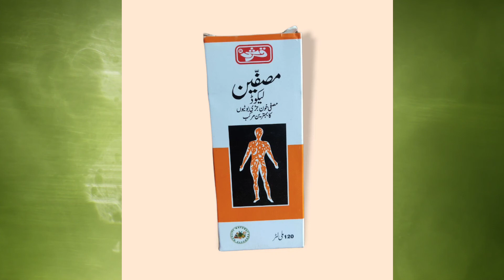Qarshi Musafeen Liquid | Jild ke tamam amraz ke liye | Moun ke dano ke liye | مصفین لیکوڈ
Benefits:
Excellent herbal preparation for blood purification. Gives a natural glow to the skin and face. Effective for skin rashes, pimples, prickles, and boils associated with blood disorders and seasonal changes.
An excellent herbal preparation for blood purification, give natural glow to the skin and face. Relieves skin rashes, pimples, prickles and boils due to blood disorders.

Musaffeen is a unique compound of blood purifying natural herbs. The impurification of blood takes place due to the collection of harmful substances in the body. This collection of harmful substances is caused by the disorder of the digestion system. The above fact was taken into account while working out the formula of Musaffin Tablet. The use of Musaffeen tablet has proved very effective in the treatment of diseases like spots and specks on the face, and prickles, boils and eruption, scabies, itching, leucoderma, syphilis, ulcers and fistulas on the skin, Musaffin effectively cures these afflictions.

Action: Musaffeen tablet is a natural blood purifying compound prepared with whole alkaloids of indigenous herbs and other well-known components for the purification of blood. Its constituents purify the blood from harmful substances on one hand and give strength to the liver, stomach and intestines on the other. It regulates the functions of the liver, stomach and intestines. It produces an ample quantity of pure blood in the body, cures persistent constipation, makes the complexion fair and enhances the feminine beauty.

An excellent herbal preparation
Good for blood purification
Gives natural glow to the skin and face
Relieves skin rashes, pimples, prickles and boils due to blood disorders
All Natural Product
Side Effects: No side effects reported.

Indications: Blood Disorders, Pimples, Prickles, Skin Rashes.

Dosage:

Children: 5 ml (One teaspoonful) mixed with water in the morning, at noon and in the evening.

Adults: 10 ml (two teaspoonfuls) mixed with water in the morning, at noon and in the evening or as directed by the physician.

Manufactured By: Qarshi Industries (Pvt) Ltd

Country of Origin: Product of Pakistan

Product Weight: 4.05 FL OZ (120 ML)

Qarshi ki Musafeen Liquid jo har kisam ke jildi amraz ke liye mozu hai. Har kisam ke phory phinsi aur dano ke liye behtareen dawa. Jo chand dino main khoon saaf kr ke chehre ki ronak bahal kre.